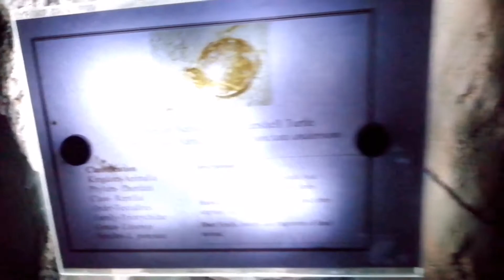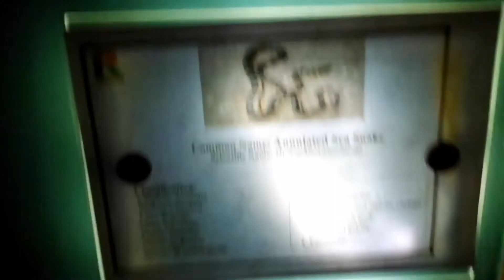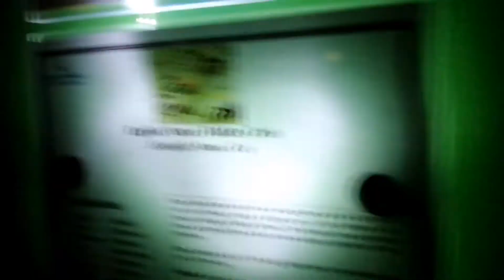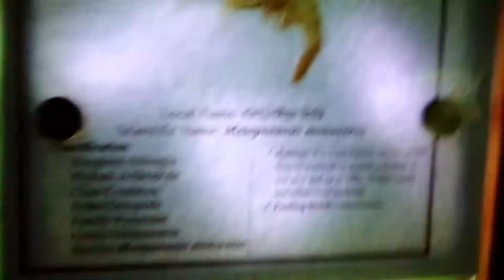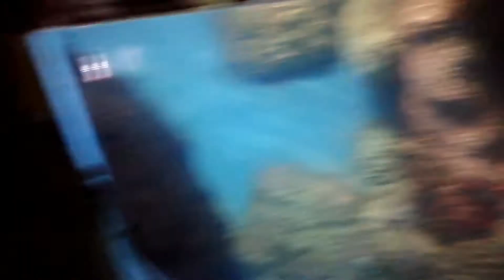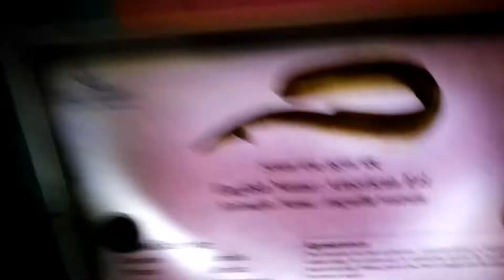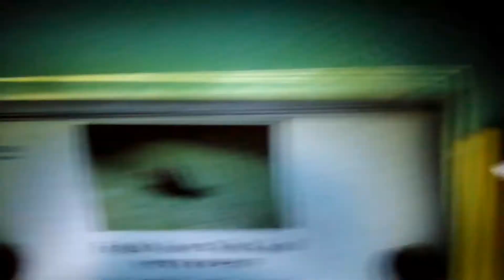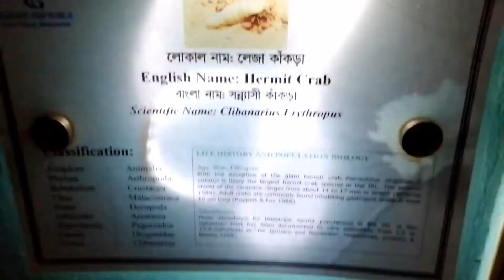সাগর তলের রহস্য | Radiant Fish World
ঝাউতলা, কক্সবাজার।

রেডিয়েন্ট ফিস ওয়ার্ল্ড বাংলাদেশ নিয়ে এসেছে প্রথম আন্তর্জাতিক মানের ফিস অ্যাকুরিয়াম দেখার সুযোগ। পর্যটন নগরী কক্সবাজার শহরের ঝাউতলায় বিনোদনের নতুন সংযোজন এই ফিশ মিউজিয়াম, জনপ্রতি টিকিট ৩০০/- টাকা। এ্যাকুরিয়াম কমপ্লেক্সে এ আছে সাগর ও মিঠা পানির প্রায় ১০০ প্রজাতির মাছ। বিরল প্রজাতির মাছ সহ এখানে আছে হাঙ্গর, পিরানহা, শাপলাপাতা, পানপাতা, কাছিম, কাঁকড়া, সামুদ্রিক শৈল, পিতম্বরী, সাগর কুঁচিয়া, বোল, জেলিফিস, চেওয়া, পাঙ্গাস, আউস সহ আরও অনেক মাছ ও জলজ প্রাণী। ফুটিয়ে তোলা হয়েছে পুকুর ও সাগরের তলদেশের বৈচিত্রময় পরিবেশ। প্রায় দেড় ঘন্টা সময় লাগবে এই মেরিন ফিস অ্যাকুরিয়াম পুরোটা ঘুরে দেখতে। অ্যাাকুরিয়ামে ঢুকলে মনে হবে আপনি সাগরের তলদেশে আছে, আর আপনার চারপাশে খেলা করছে বর্ণিল প্রজাতির নানা মাছ ও সামুদ্রিক প্রাণী।

কক্সবাজার সমুদ্র সৈকতে বেড়াতে গেলে সমুদ্রতলের এই প্রাণীজগতের মেলা চোখের সামনে দেখার সুযোগ হাতছাড়া করা উচিত হবে না। এছাড়া ১০০ কোটি টাকা ব্যয়ে নির্মিত রেডিয়েন্ট ফিস ওয়ার্ল্ডে আছে থ্রি-নাইন ডি মুভি দেখার নান্দনিক স্পেস, লাইফ ফিশ রেস্টুরেন্ট, দেশী-বিদেশী নানা প্রজাতির পাখি, শিশুদের খেলার জায়গা, ছবি তোলার আকষর্ণীয় ডিজিটাল কালার ল্যাব, মার্কেটিং করার জন্য শপ।